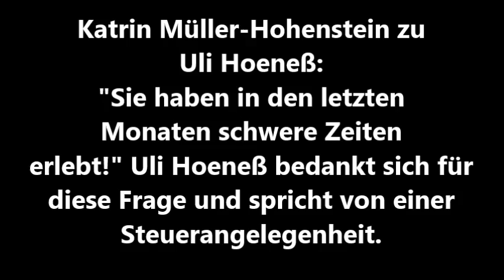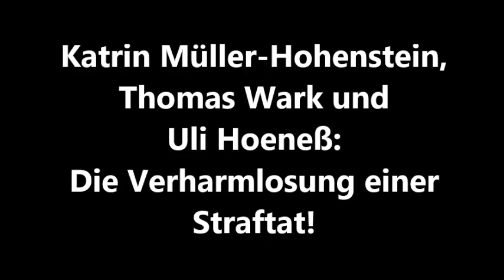Katrin Müller-Hohenstein, die Verteidigerin von Uli Hoeneß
Ein Moderatorin, deren Inkompetenz zum Himmel schreit